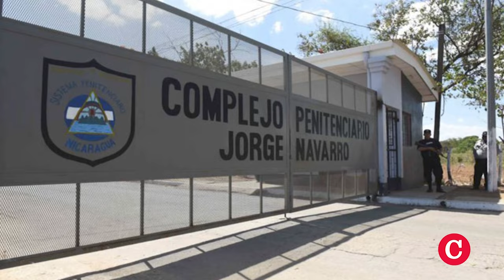“Policía me golpeó y llenó mi bolso con drogas frente a mí”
En Guatemala, también habló con nosotros el excarcelado y desterrado político Julio César Dávila. Fue secuestrado el 9 de agosto de 2023 por haber escrito frases de denuncia en un centro comercial de la capital. El también activista por los derechos de la población de la diversidad sexual, denunció haber sufrido discriminación y agresiones por su orientación sexual por parte de los oficiales dentro de la cárcel Modelo. Veamos su testimonio.